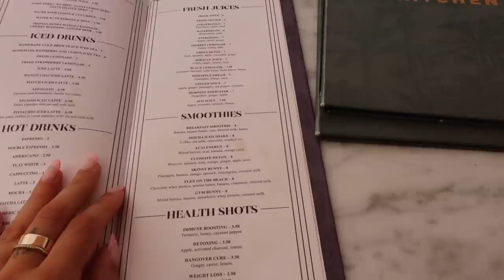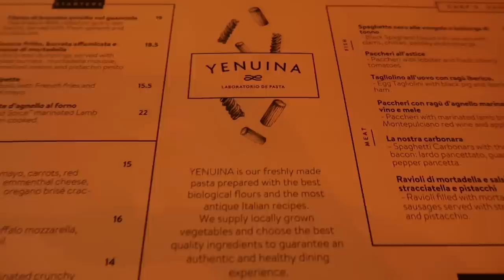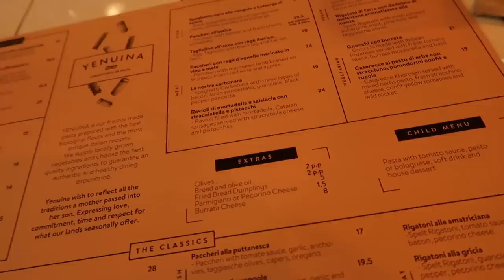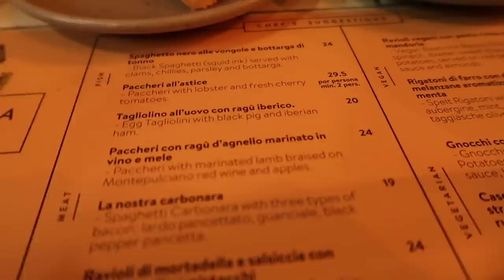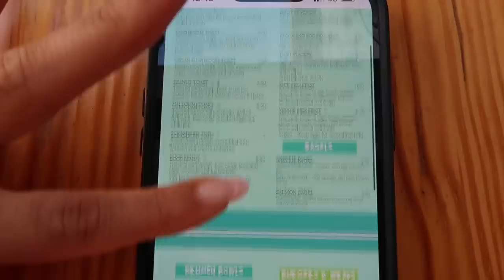IBIZA VLOG! WHAT I WORE AND DID IN IBIZA | Suzie Bonaldi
THE IBIZA VLOG! WHAT I WORE AND DID IN IBIZA

**Fendi Slides

**Pearl Necklace

(similar) Black Triangle Bikini

**Saint Laurent Sunglasses

**Le Chiquito bag (out of stock)
(diff bag, same colour
(same big, diff colour

**Hunza G mini dress (out of stock)
(same dress, diff colour
(diff dress, same colour

Petite Beach Trouser (S) (low stock)

Beach Shirt

Cassandra shoulder bag

Dior Saddle Bag

(similar) Cashmere Jumper

Sweatshirt (currently sold out)

✧ ITEMS SHOWN ✧
**Tote Bag

**Love, Dont Be Shy Eau de Parfum

Body SPF 50+

The Night She Disappeared book

✨Code T&Cs✨
This offer is valid until 23:59 (UTC) 13/07/2022. (code is valid for new & existing customers until June 30th, and then for new customers only until July 13th)